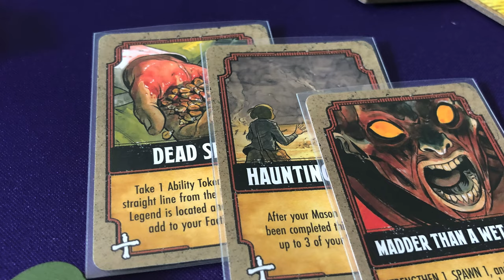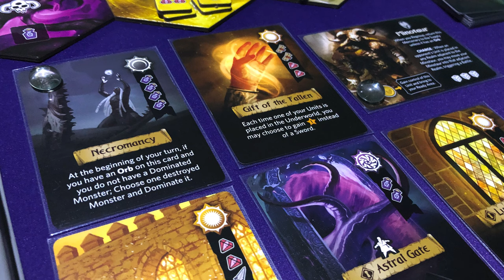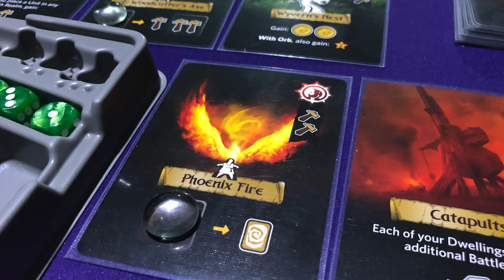3 Reseñas Rápidas - Harrow County, Dwellings of Eldervale & Small Samurai Empires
En esta ocasión Josh le echa un vistazo a 3 juegos donde la asimetría está presente (uno de ellos con la expansión).

¡Descubre qué piensa de estos juegos y si alguno de ellos debe de estar en tu ludoteca!

00:00 Intro
00:37 Harrow County
06:28 Dwellings of Eldervale
12:03 Small Samurai Empires
17:58 Cierre